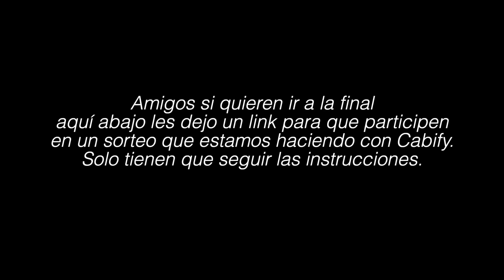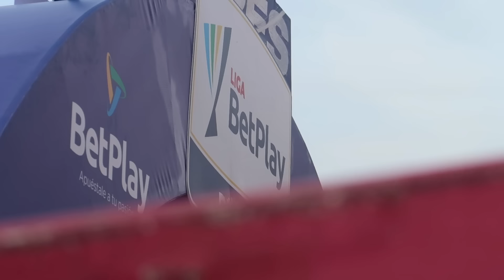ESTUVE EN LA HISTÓRICA FINAL NACIONAL vs MILLONARIOS (0-0) Liga BetPlay Dimayor 2023-I | Final Ida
Amigos aquí les dejo el resumen del partido entre Atlético Nacional y Millonarios por la final de la Liga Betplay 2023, que terminó empatado a 0 goles.

 Nacional vs. Millonarios (resumen) | Liga BetPlay Dimayor 2023-I | Final Ida

MUCHAS GRACIAS NUEVAMENTE A TODAS LAS PERSONAS QUE ESTÁN APOYANDO ESTE HERMOSO PROYECTO Y NO OLVIDEN QUE ESTE CANAL ES DE TODOS !